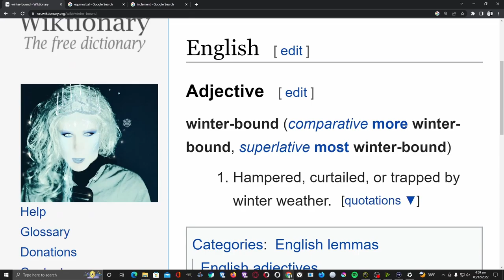W: Winter-bound: Adjective: English: Wandering Wikis: Moribund Institute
Winter-bound - Hampered, curtailed, or trapped by winter weather.